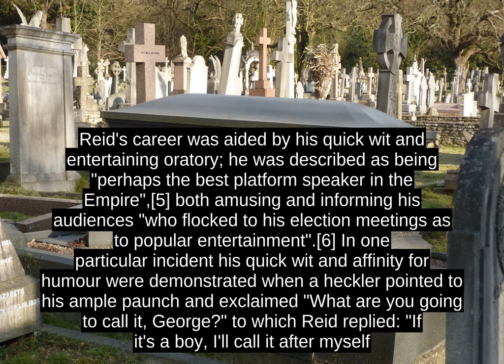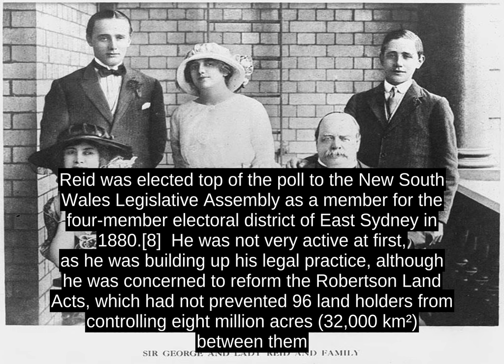George Reid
Sir George Houstoun Reid GCB, GCMG, PC, KC  (25 February 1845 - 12 September 1918) was an Australian politician who led the Reid Government as the fourth Prime Minister of Australia from 1904 to 1905, having previously been Premier of New South Wales from 1894 to 1899